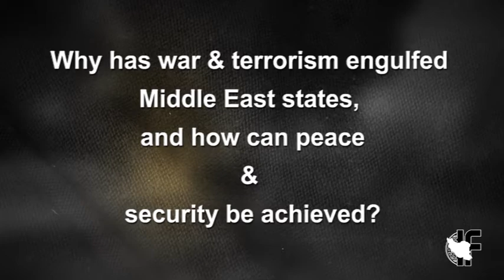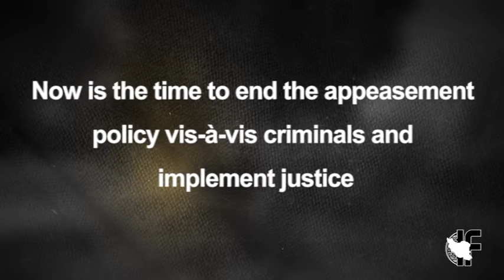Rise of the financial empire of the Revolutionary Guard of Iran regime